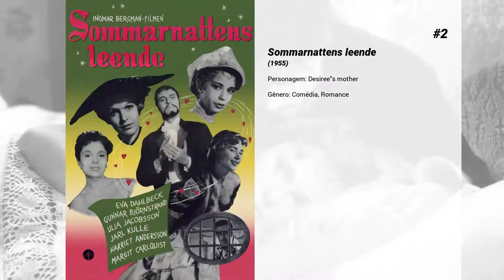Os melhores filmes de Naima Wifstrand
Lista de Os melhores filmes de Naima Wifstrand

6. Sede de Paixões

5. Kvinnodröm

4. A Hora do Lobo
Um pintor e sua esposa vão morar em uma ilha afastada de tudo e conhecem um misterioso grupo de pessoas que passam a trazer angústias ainda maiores à vida do casal, que já estava atormentado pelos pesadelos do pintor e por conflitos psicológicos. Durante a hora do lobo, entre a meia-noite e a aurora, ele conta para sua esposa suas memórias mais dolorosas, e começa a questionar a própria lucidez.

3. Ansiktet

2. Sommarnattens leende

1. Morangos Silvestres
O rabugento médico aposentado Isak Borg viaja de Estocolmo para Lund, na Suécia, com sua nora grávida e infeliz, Marianne, para receber um diploma honorário da universidade onde estudou. Ao longo do caminho, eles cruzam com uma série de caroneiros, cada um deles fazendo com que o médico idoso reflita sobre os prazeres e as falhas de sua própria vida, incluindo a vivaz jovem Sara, que se parece muito com o próprio primeiro amor do médico.